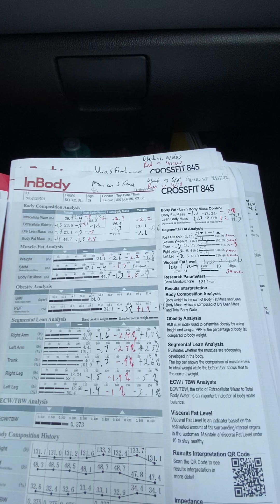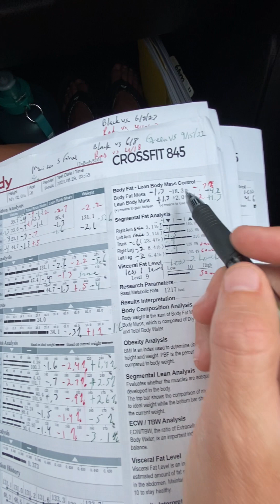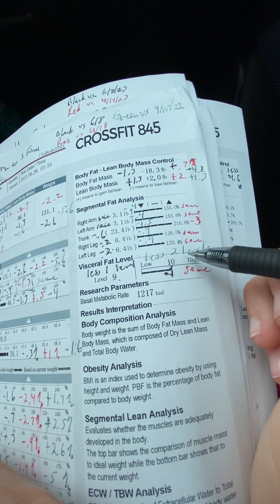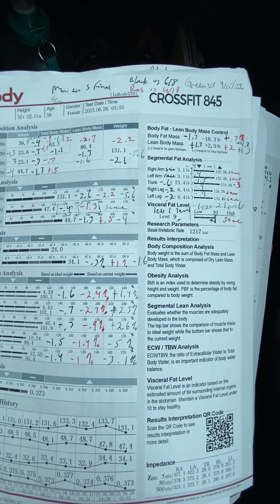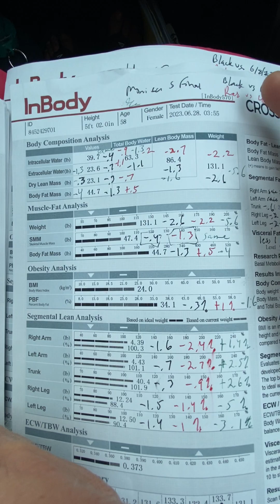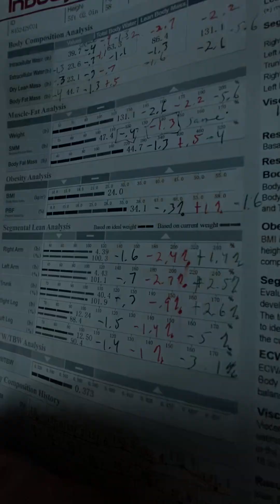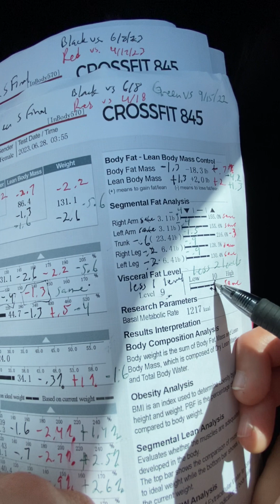Monica spring 23 final